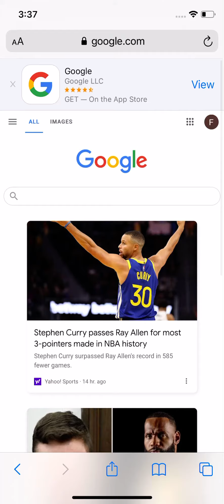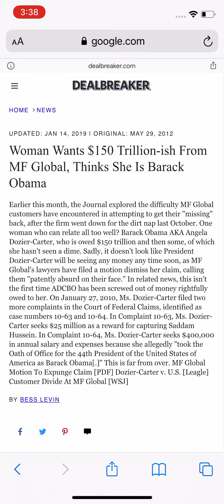SHAMEE DOZIER-ANGELA MARIA DOZIER CARTER WORTH $150 TRILLION & MOTHER OF SHAMEE DOZIER ON GOOGLE